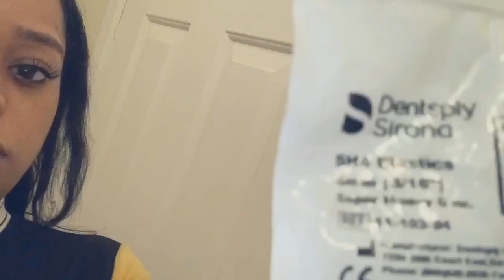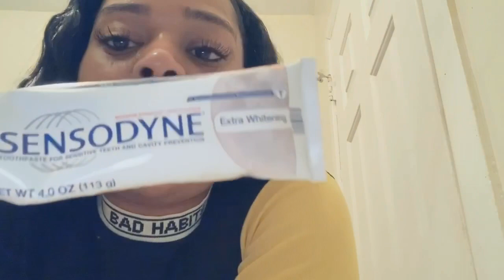BRACES UPDATE (Powerchains 😩) | LyricsSpice